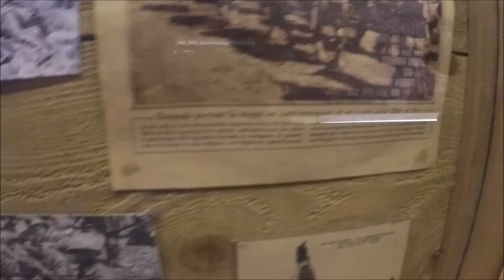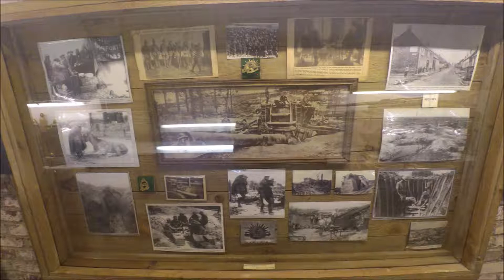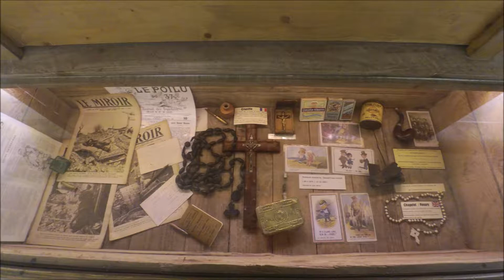Somme 1916 Museum Albert France